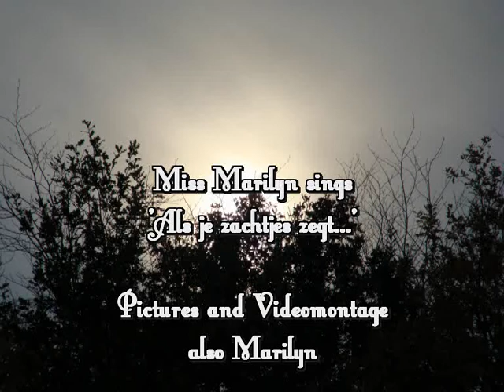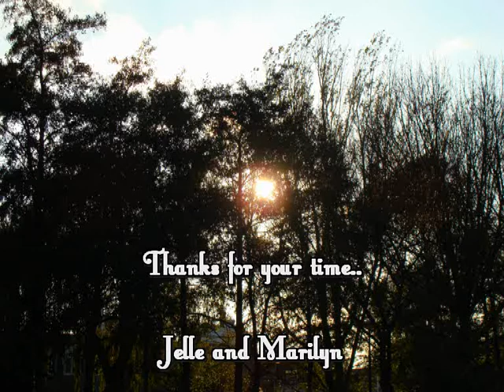Als je zachtjes zegt ... By MissMarilyn1962 (My Version)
Enjoy .. 'a very sensitive dutch song' my friends 'Als je zachtjes zegt.. ik hou van jou ' ( me singing)
Pictures and Videomontage also MissMarilyn1962

If you gently say "I love you" lyrics

I pick the most beautiful star of 't universe
I PicK most beautiful flower in it deepest valley
"Fly to the horizon in the sky
Everything that is impossible I will do it for you
I hold you tight, I will not let you go
I kiss your sweetest smile and every tear
And I want to be with you as long as I live
Because I care for you very much ...

chorus:
If you'll only briefly touch me
I will feel much stronger
And that feeling will never pass
If you only look at me a moment
Does my heart beat fast
And I glow like a fire deep in the night
If you gently say "I love you"

It's amazing what love can do...
I am a different person now, I feel good
My life without you, will be cold and gray
You give me security, I'm with you

chorus

In a world without you I can not be happy
In a world without you I'll never be free

If you only look at me for a moment
 My heart beat fast